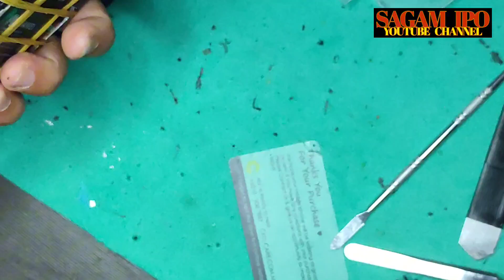CARA TUKAR LCD & BATERI | HUAWEI Y9 PRIME | Semudah ABC Boss.!!!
Sama-sama kita belajar..Saya buat video ni bagi memudahkan sahabat2 untuk belajar buka pasang telefon bagi yang tak mampu seperti saya,tolong subscribe Channel sy biar sy terus semangat buat video2 utk kita sama2 belajar..